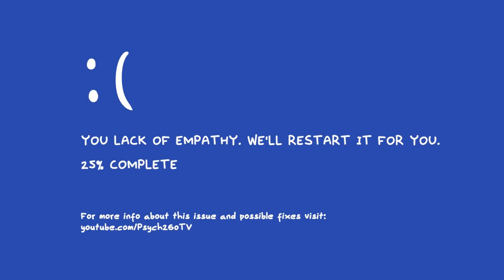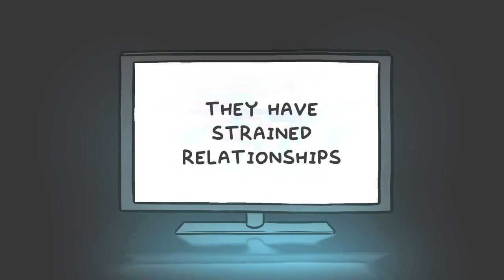7 signs someone is sociopath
Sociopathy, commonly classified as an antisocial personality disorder, is characterized by behavior patterns that include manipulation, deceit, aggression, and lack of empathy. Despite the media’s glamourization and widely inaccurate portrayal of sociopaths, most of them are not serial killers. They can be CEOS, lawyers, business owners, politicians, Wall Street traders, housewives, doctors, or anyone. So, how do you know if you might be dealing with a sociopath? Watch this video to find out.

Want to learn more about sociopaths? We also made a video on the things a sociopath might say

Writer: Sara Del Villar
Script Editor: Morgan Franz
Script Manager: Kelly Soong
VO: Amanda Silvera
Animator: Sam Rain
YouTube Manager: Cindy Cheong